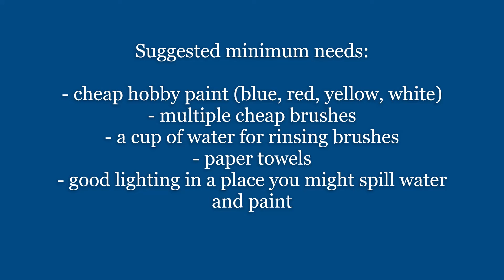Paint like 1989 for Heroquest and other wargaming figures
My Heroquest figures were the first things I painted in the 1990s. I didn't have primer, proper paints or special brushes.

For those who want to try out painting for the first time I have included some advice for you. If you want to know more about hobby paint VS craft paint check out this video...